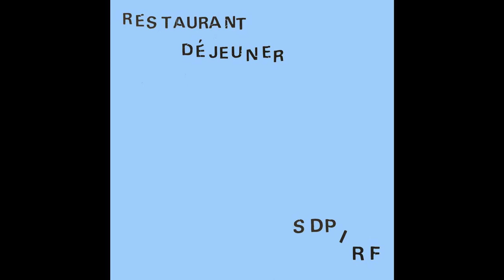Restaurant déjeuner - SDP / RF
00:00 Saison des pluies
2:54 Regard fuyant